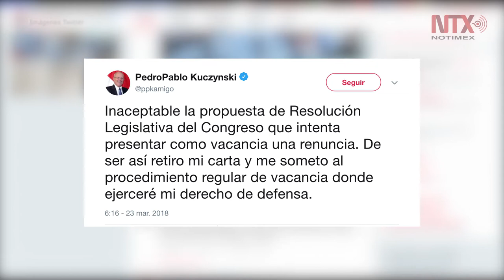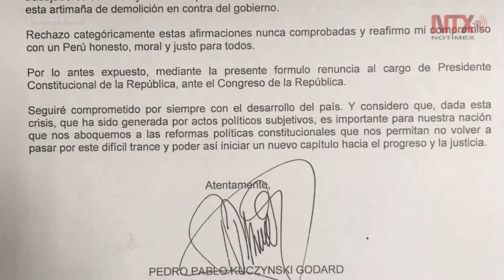Kuczynski amenaza con retirar renuncia a la Presidencia de Perú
El renunciado presidente peruano Pedro Pablo Kuczynski amenazó con retirar del Congreso de la República la carta de dimisión luego que se conociera un borrador de resolución del Legislativo que lo acusa de traición a la patria.